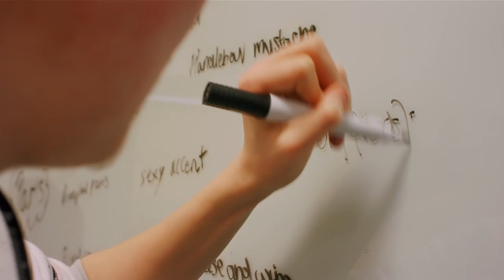A Level Languages at Burnley College Sixth Form Centre.